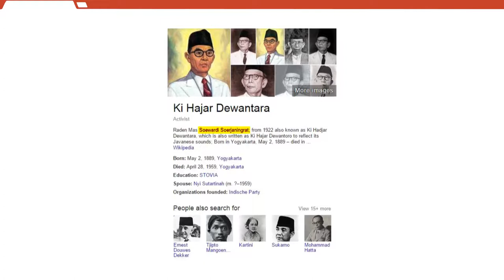Ini Pahlawanku - Catya Wido Achmad (Ki Hadjar Dewantara)